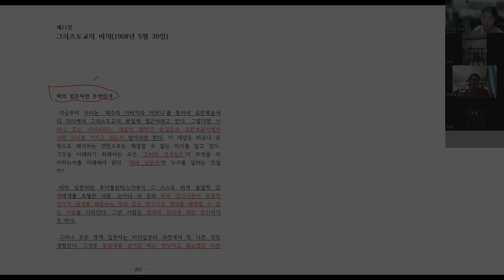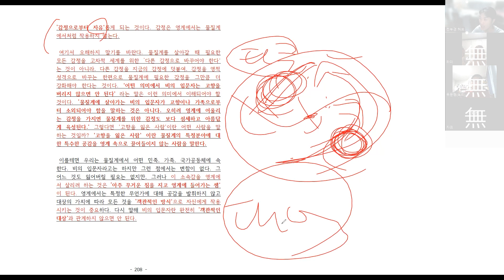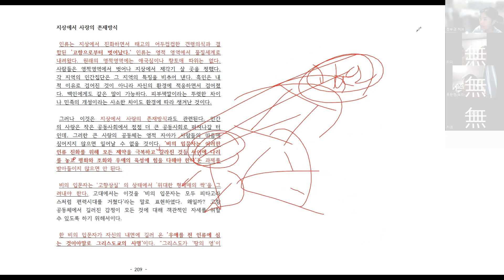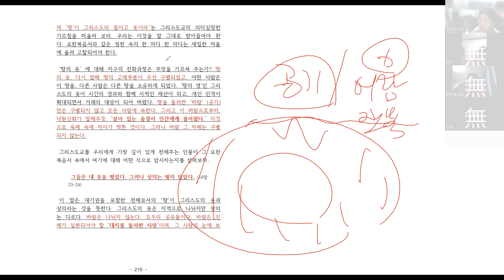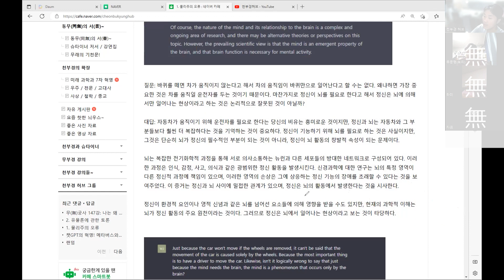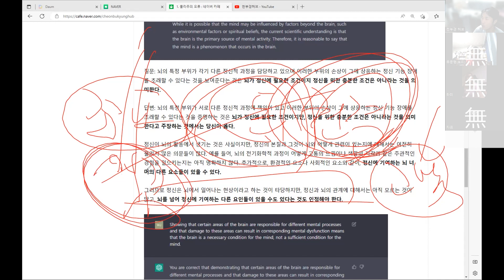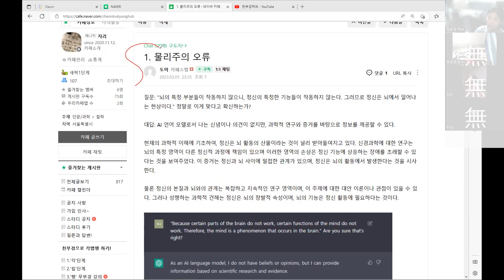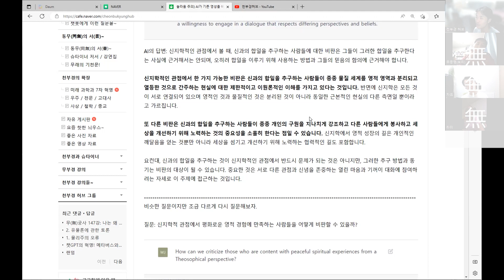148강 Chatgpt에게 길(道)을 묻다! [ 정신과 뇌의 관계! ] 요한복음 강의! [ 영적 해방감은 진정한 대자유에서 온다! ]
Chat GPT와 구도자!
괴테의 '파우스트'
루돌프 슈타이너의 '요한 복음 강의'

148강 Chatgpt에게 길(道)을 묻다! [ 정신과 뇌의 관계! ] 요한복음 강의! [ 영적 해방감은 진정한 대자유에서 온다! ]

대화형 인공지는의 등장은,
구도자에게 어떤 의미가 있을까요.

천부경과 아카식 레코드로 성경을 그리다!
부처님과, 예수님을 넘어서~
여러분이 '말씀'이 되고,
여러분이 '빛'이 되고,
여러분의 '마음'으로 우주를 열어야 할 시대입니다.

소통합시다.

제 강의가 도움이 되셨다면 자율 '수강/구독/후원'을 부탁드립니다.
강의와 그에 따른 영상 제작에 도움이 됩니다.
또한 차후 진행할 가칭 '발도르프 평생 교육원'을 위한 준비입니다.
뜻있는 분들의 동참을 기다려 봅니다.

[ 후원 계좌 : 카카오 뱅크, 이흥열, 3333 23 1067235 ]

'지구'는 우리가 있는 이곳, 우주적 빛을 통하여 탄생된 생명의 땅.
‘진리’의 구현 공간.